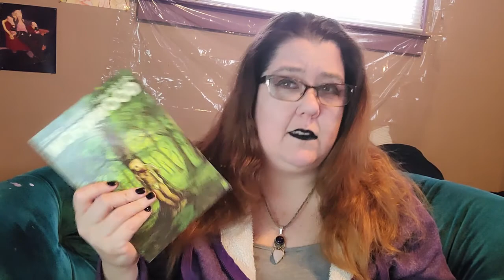A Chatty BookMail Haul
Hey guys, It's been awhile! Just a bi of a chat and some book mail to make it worth your while.